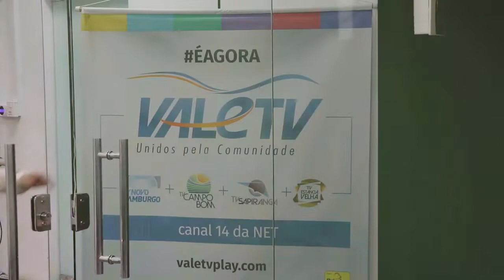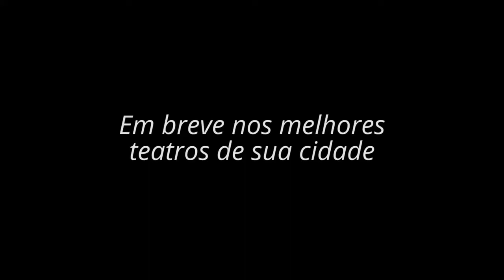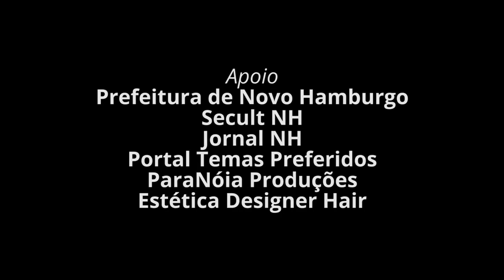VIVER Plena Mente 039 - Fabian Abud e Leila Oliveira - 24-03-2022